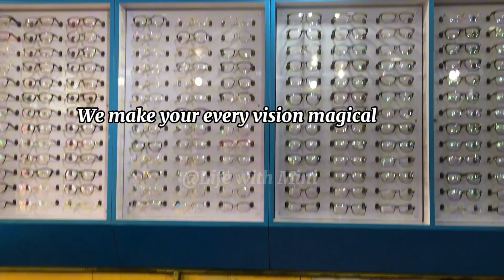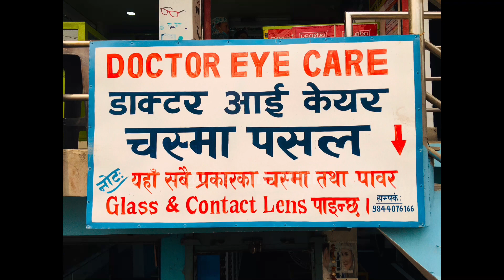||A special day with my Sister||spending time with her||Life with Mini||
My sister and I spend a wonderful day together, rekindling our bond and creating beautiful memories. We visited the mall, explored a serene temple, and enjoyed delicious food. It was a day filled with laughter, love, and heartfelt moments. Watch our special day unfold and relive those precious times with us.

Unauthorized downloading and uploading on YouTube channel is strictly prohibited and will attract punitive measures from us.

--- यस च्यानलमा रहेका गीत, संगित तथा भिडियोहरु अन्य च्यानलमा upload गरेको पाइएमा प्रचलित कानुन बमोजिम कडा भन्दा कडा कारबाही गरिनेछ । Embedding to the website is allowed ---